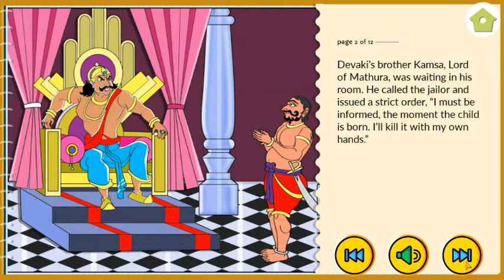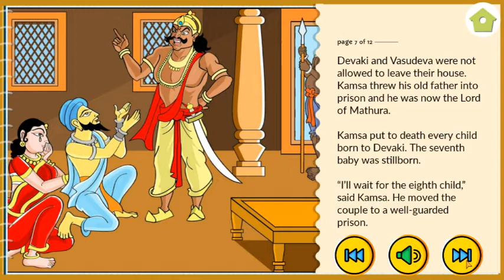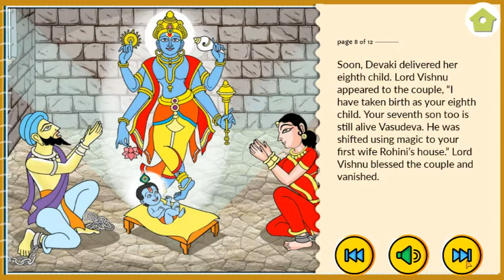The Name of Story: "Birth of Krishna".